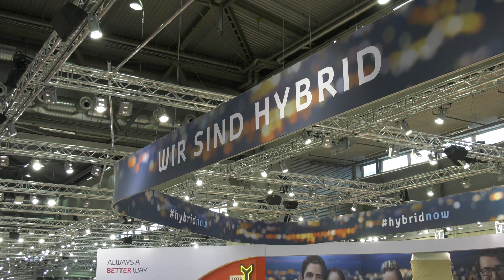Zu Besuch bei Toyota Frey Amstetten / Jänner 2019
Im Rahmen des aktuellen Motormagazins, statteten wir auch unserem langjährigem Partner, dem Team Frey in Amstetten, einen Besuch ab. Im Fokus mal der CH-R von Meli, aber vor allem die neuen Modelle, die man in diesem Jahr erwartet, allem voran das Comeback des Corolla, oder der neue RAV4, den man im Schauraum schon bewundern kann!

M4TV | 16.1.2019